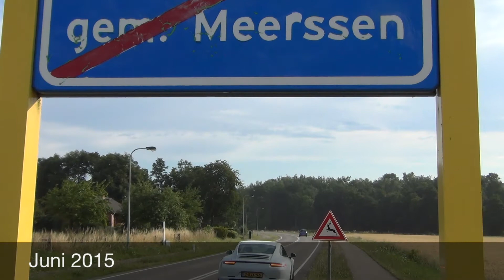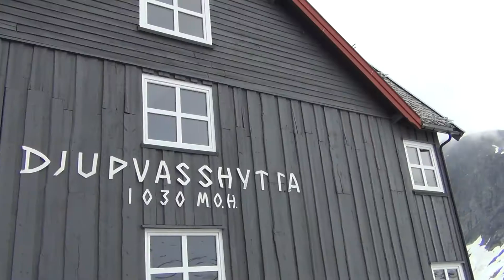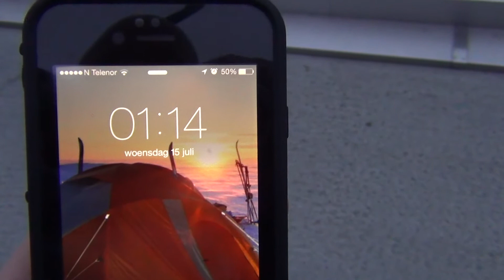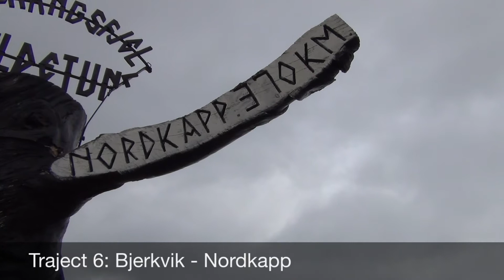Nordkapp Driving Experience 2015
Na de Arctic Challenge, de Summer Edition: Nordkapp Driving Experience!